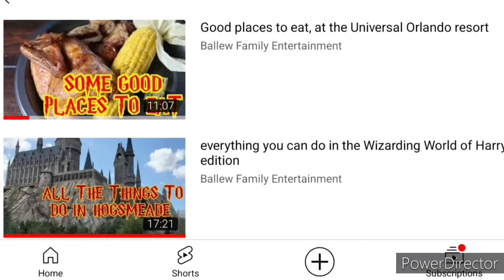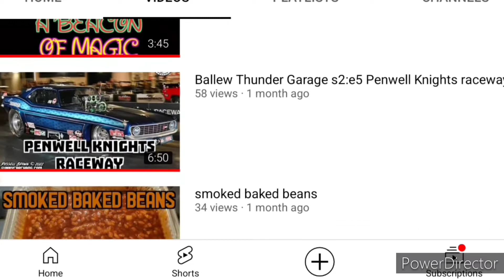Post Malone: Runaway Tour 2019 OKC